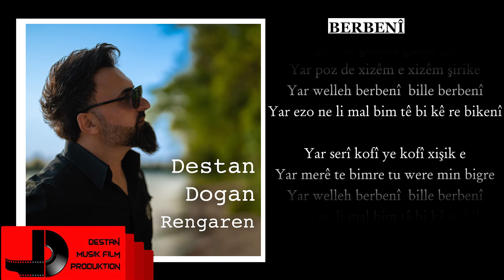DESTAN DOĞAN - BERBENÎ - KARAOKE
Stranên me yên qedîm yên ji hemû heremên Kurdistan ê , bi şiwazek nû, yek bi yek dibin mêvanê we. Ji kerema xwe me li ser hesabên medyaya civakî û youtubê bi şopînin û bidin şopandin.
Kürdistan'ın her bölgesinden eski türkülerimizi yeni bir tarzla birer birer sizlerle buluşturuyoruz.

Hunermend : Destan Doğan
Gotin û Muzîk: Gelerî
Derhêner: Nurullah Çaçan
Edît : Mehmet Ture

BERBENÎ
Yar welleh keçike billeh keçike
Yar serde pîne ye binda terlike
Yar welleh berbenî bille berbenî
Yar ezo ne li mal bim tê bi kê re bikenî

Yar mil de kevane pembû dijenî
Yar dest de kevane pembû dijenî

Yar guh de guhare guhar gupike
Yar poz de xizêm e xizêm şirike

Yar serî kofî ye kofî xişik e
Yar merê te bimre tu were min bigre

Yar bejna keçikê kela Amed ê
Yar bejna delalê kela Amed ê

Yar dikim ramûsim nizam çi dike

DESTAN MUZIK FILM PRODUKTION